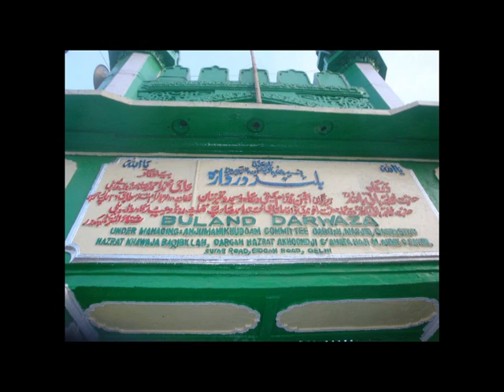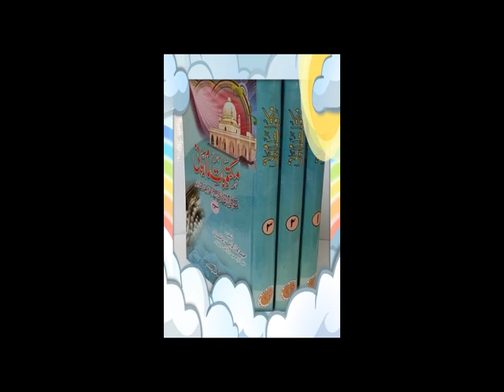Maktubat Sharif (مکتوبات) Nr. 99 (3/5) Trials & Tribulations will Remove Mistakes [Pashto]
Maktubat (مکتوبات) of Hazrat Imam Rabbani Ra., Mujadid Alfi Sani, Ahmad Sirhindi Ra.  امام ربانی  صاحب  درس  🌹 🌹 By: Mufti Ahmad Nori Saheb, شیخ الحدیث مولانا مفتي احمد نوري صاحب Amazing Scholar!🍂🌹